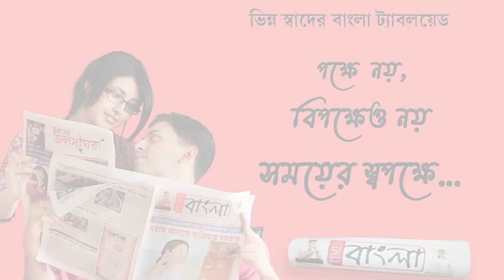নদীয়া চাকদহে গলারনলি কাটা অবস্থায় রক্তাক্ত যুবকের মৃতদেহ উদ্ধার, চাঞ্চল্য এলাকায়